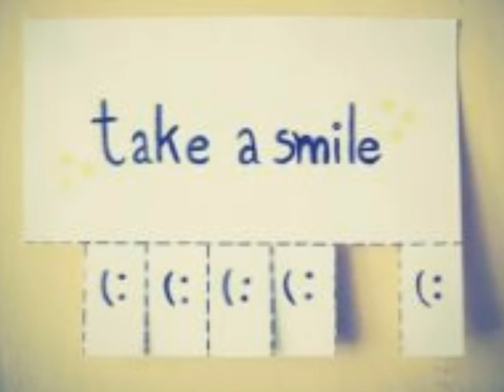hard spring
Ночной отжиг в подвале замка "Руна".
В ролях бугагашки:
SterWoza - Павел;
PsyLea - Анастасия;
Creamsoda - Александра.